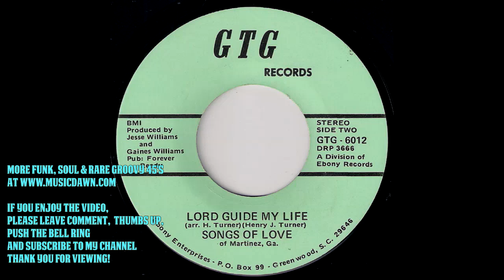Songs Of Love of Martinez, GA - Lord Guide My Life [GTG] Gospel Soul 45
Songs Of Love of Martinez, GA - Lord Guide My Life
Great black gospel soul 45 released on
GTG Records - a division of Ebony Records from Greenwood, South Carolina. Produced by Jesse Williams and Gaines Williams. Written and arranged by Henry J. Turner. Vinyl rip by musicdawn 45's collection.

If you like this record, listen to my playlist with gospel music from my 45 rpm vinyl collection

H. Farmer - Oh Lord, Help Me To Run This Race [HLF Records] 1983 Gospel Soul 45

Unknown Artist - Do You Ever Think About How Good God Is [Wilane] Gospel Soul Funk 45